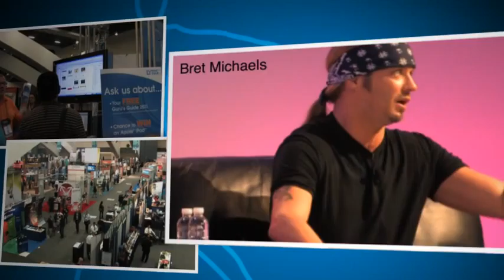At the DMA: 2010 with hawkeye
A glimpse of the 2010 Direct Marketing Association in San Francisco